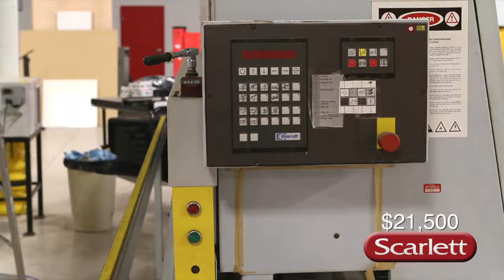Used EdgeBander Brandt KD 68CF SOLD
Brandt model OPTIMAT KD-68CF, automatic single-sided edgebander, SN 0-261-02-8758, year 2000, wired 208v, 3-phase, 10.5KW, connected 35 amps, overall length 18′ 4″ x 40″ wide, 7 3/4″ color flat screen controller , premill station with two counter-rotating Hi-Freq motors, manually set infeed fence, 5″ dust collection port on top of machine, hot melt glue station , pressure section – one driven and two idle rollers, Siko mechanical digital read-out for setting edge thickness, two-motor end trim, two Perske Hi-Freq motors, flush or 10-degree bevel trimming activated from control panel, top and bottom flush trimming station, two 0.4KW Perske Hi-Freq motors, insert cutterheads with combo flush and 3mm radius knives, six Siko mechanical digital read-outs, two motor corner rounding station, two 0.35KW Perske Hi-Freq motors, four Siko mechanical digital readouts, pneumatic in/out selection via control panel, two motor top and bottom buffing station, two additional dust collection ports at end of machine, heavy duty telescoping outbound roller panel support, 6x60mm maximum banding dimension, with original manuals, tool kit, etc.

THIS MACHINE HAS BEEN SOLD